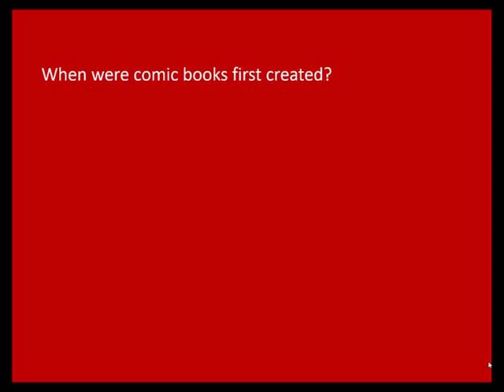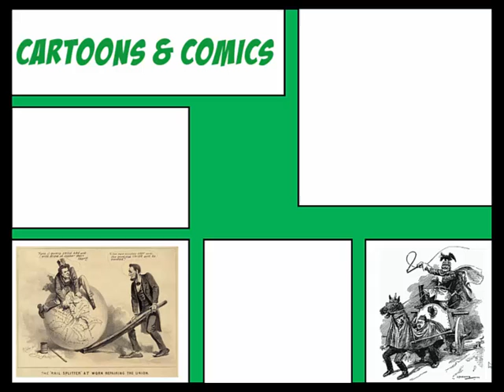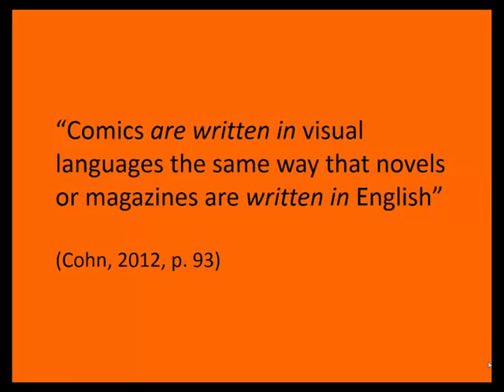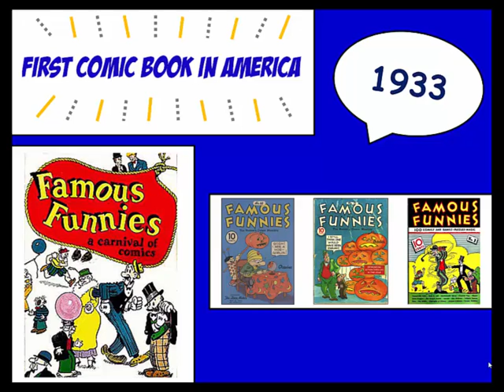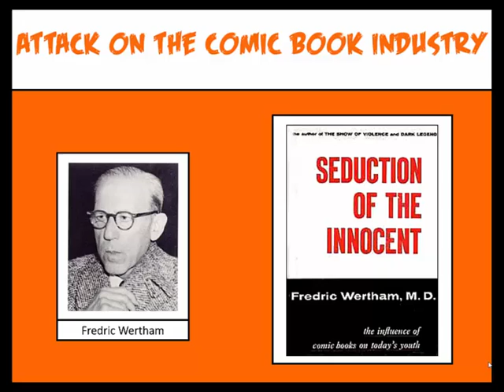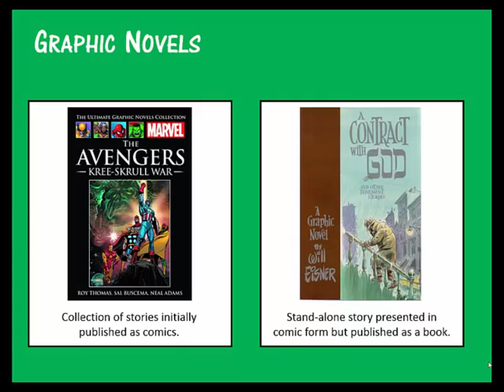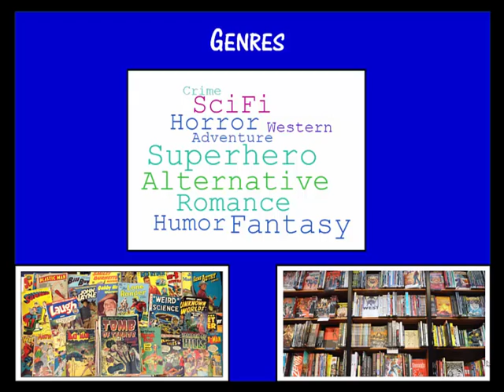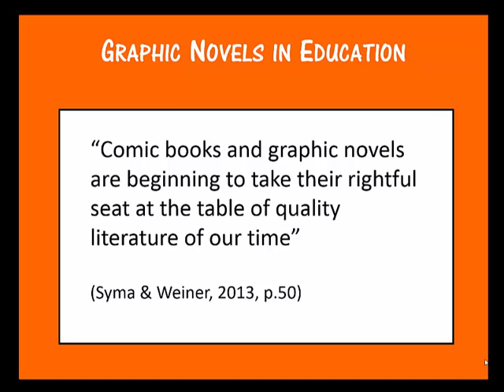ETEC 540 Video Documentary - Comic Books & Graphic Novels